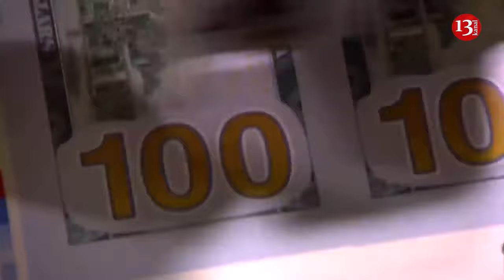Ukraine destroys half of Russian army with equivalent of 5 percent of annual US defense budget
Former NATO Supreme Allied Commander James Stavridis appealed to the U.S. Congress to provide more assistance to Ukraine, reports The Hill.
Stavridis noted that half of the Russian army has been destroyed, without any U.S. soldiers being killed “or even placed at risk,” and Ukraine has done so with “the equivalent of 5 percent” of the annual U.S. defense budget.
"We’ve got to provide the military support to Ukraine. Their cause is just. We can afford to do this, and we should. So I’m worried about the war in Ukraine only if the U.S. and our European allies fail to live up to the commitment we’ve made to support Ukraine," he stated.
On October 1, the U.S. Congress passed a bill on a temporary budget. It did not include any new funding for assistance to Ukraine, as it was decided to consider this initiative separately. After that, U.S. President Joe Biden proposed that Congress allocate $106 billion.
$60 billion of these funds are to be used to help Ukraine. The package also included aid to Israel.
After much debate, the U.S. approved a new temporary budget for the government without aid to Ukraine and Israel. Biden signed a law that helped avoid a shutdown.
It is also known that the U.S. is debating the strengthening of the border with Mexico, which is included in the law. Republicans have demanded that immigration legislation be passed, threatening to withhold funding for Ukraine.
The White House expects Democrats and Republicans to reach an agreement in January 2024.